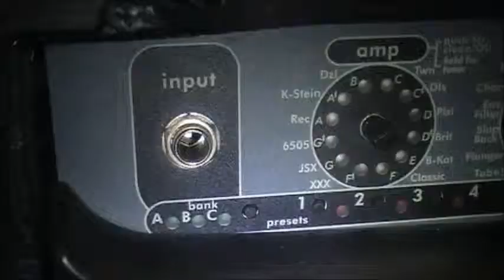Liam Fra - The new album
It's Framageddon time again as the new CD is about to explode into the world like an enormous porno money shot!! EEEEEEEEEEEK!!